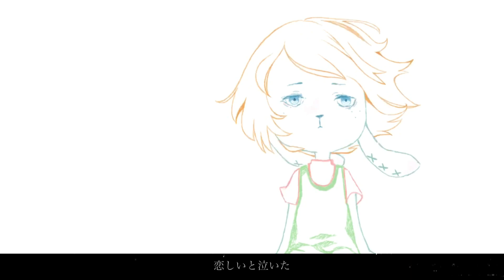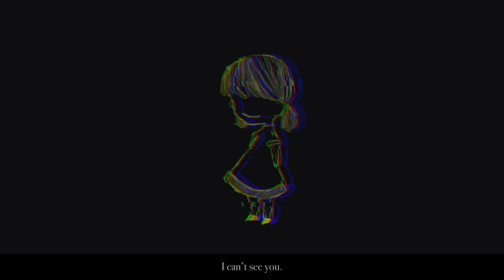again. / ボクカズキ【オリジナル曲】【アニメーションMV】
違った世界線の会いたくても会えない、そんな曲に仕上がりました。

少しずつ会いたい人に会えるようになってきて
あの時はさ＿なんて口に出した時にハっとしました
あの時は、あの頃は、遠い過去のお話になる日も近いのではなんて期待しています

みなさんの耳や目に、心に、優しく届きますように

作詞作曲・歌・イラスト・映像/ボクカズキBoKuKAZUKI